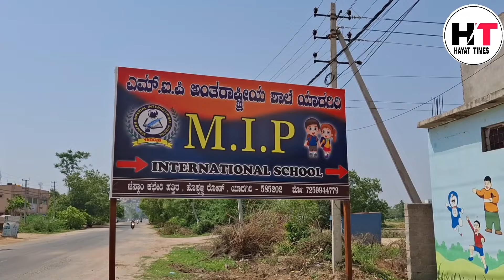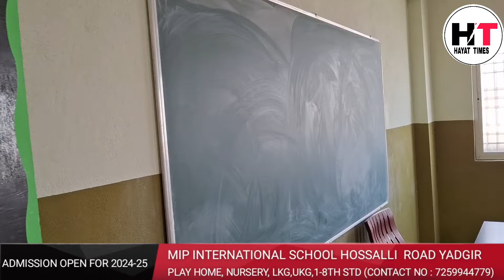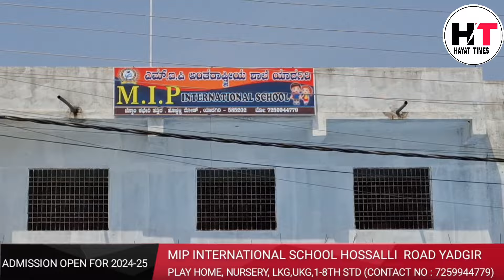YADGIR : MIP INTERNATIONAL SCHOOL BESIDE GESCOM OFFICE HOSSALLI ROAD